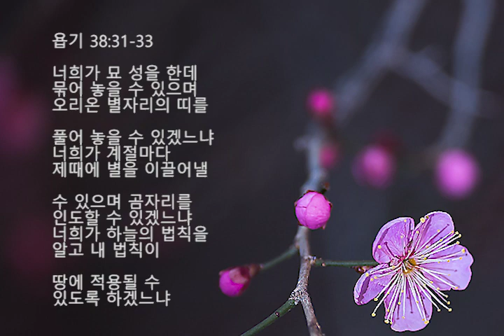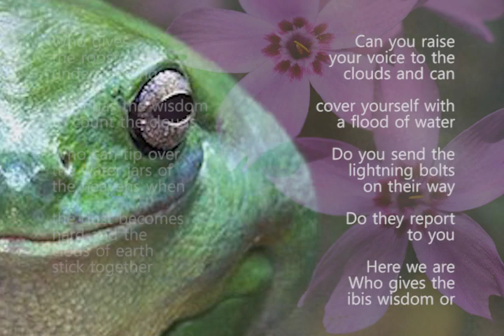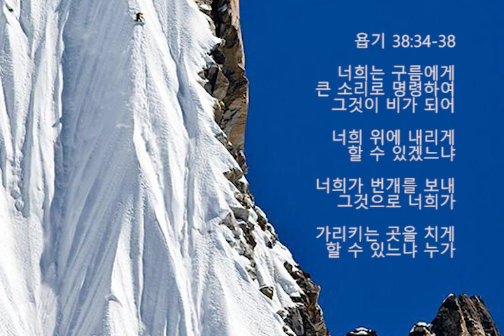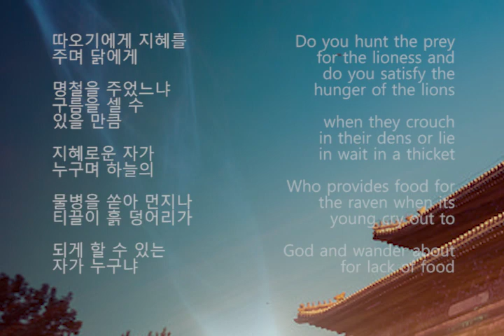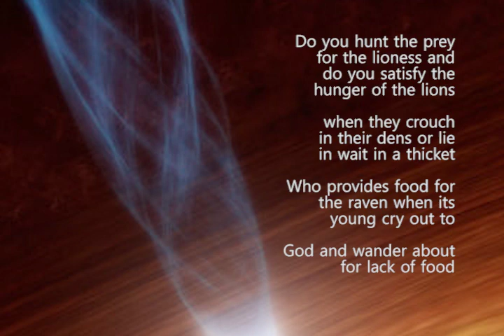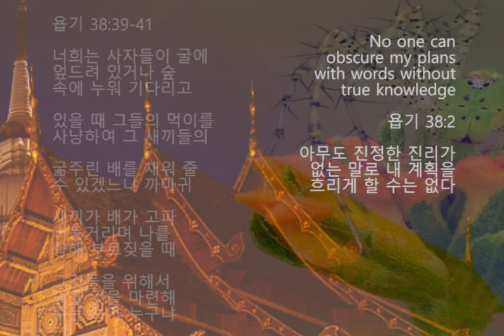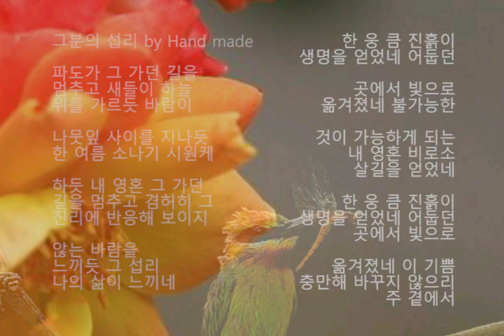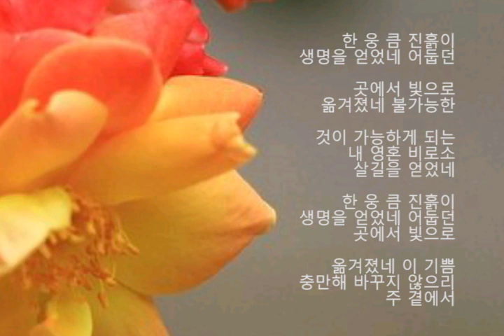His Providence 그분의 섭리 by Hand Made (핸드메이드) Part 3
Can you bind the
chains of the Pleiades

Can you loosen Orion’s belt
Can you bring forth the
constellations in their seasons
or can you lead out the
Bear with its cubs

Do you know the laws of the heavens
Can you set up God’s
dominion over the earth

욥기 38:31-33

너희가 묘 성을 한데 묶어 놓을
수 있으며 오리온 별자리의 띠를
풀어 놓을 수 있겠느냐 너희가
계절마다 제때에 별을 이끌어낼
수 있으며 곰자리를 인도할 수
있겠느냐 너희가 하늘의 법칙을
알고 내 법칙이 땅에 적용될
수 있도록 하겠느냐

Can you raise your voice
to the clouds and can cover
yourself with a flood of water

Do you send the lightning
bolts on their way

Do they report to you

Who gives the ibis wisdom or
Who gives the rooster understanding

Who has the wisdom
to count the clouds
Who can tip over the water
jars of the heavens when the
dust becomes hard and the
clods of earth stick together

욥기 38:34-38

너희는 구름에게 큰 소리로
명령하여 그것이 비가 되어
너희 위에 내리게 할 수
있겠느냐 너희가 번개를 보내
그것으로 너희가 가리키는

곳을 치게 할 수 있느냐 누가
따오기에게 지혜를 주며 닭에게
명철을 주었느냐 구름을 셀 수
있을 만큼 지혜로운 자가
누구며 하늘의 물병을 쏟아
먼지나 티끌이 흙 덩어리가
되게 할 수 있는 자가 누구냐

Do you hunt the prey for the
lioness and do you satisfy
the hunger of the lions
when they crouch in their dens
or lie in wait in a thicket

Who provides food for the raven
when its young cry out to God
and wander about for lack of food

욥기 38:39-41

너희는 사자들이 굴에 엎드려
있거나 숲 속에 누워 기다리고
있을 때 그들의 먹이를 사냥하여
그 새끼들의 굶주린 배를 채워
줄 수 있겠느냐 까마귀

새끼가 배가 고파 버둥거리며
나를 향해 부르짖을 때
그것들을 위해서 먹을 것을
마련해 주는 자가 누구냐

No one can obscure my plans
with words without true knowledge

욥기 38:2‭ ‬

아무도 진정한 진리가 없는 말로
내 계획을 흐리게 할 수는 없다

그분의 섭리 by Hand made

파도가 그 가던 길을 멈추고
새들이 하늘 위를 가르듯
바람이 나뭇잎 사이를 지나듯
한 여름 소나기 시원케 하듯

내 영혼 그 가던 길을 멈추고
겸허히 그 진리에 반응해
보이지 않는 바람을 느끼듯
그 섭리 나의 삶이 느끼네

한 웅 큼 진흙이 생명을 얻었네
어둡던 곳에서 빛으로 옮겨졌네
불가능한 것이 가능하게 되는
내 영혼 비로소 살길을 얻었네

이 기쁨 충만해 바꾸지 않으리
주 곁에서